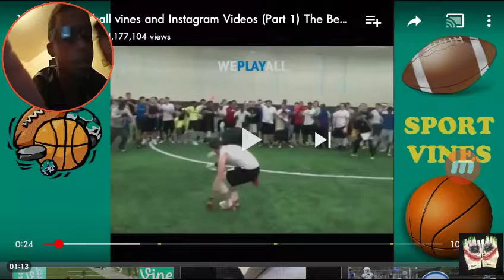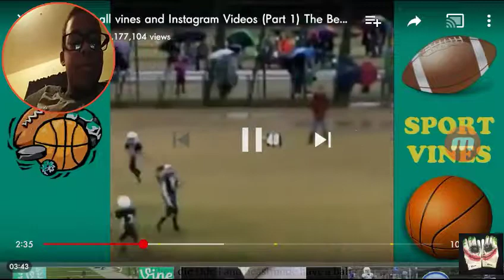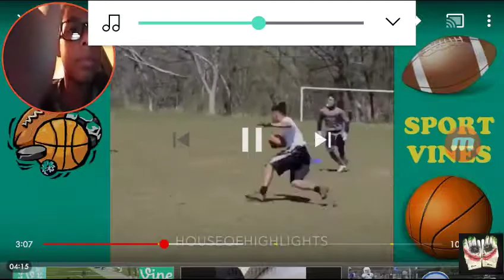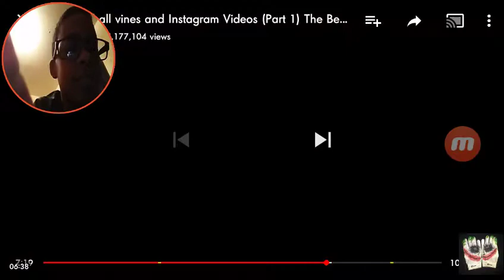Football Vines| +Reactions "His Ankle Actually Broke!!!! OMG!!!!"😢😵😵😵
Add Us On Facebook: @Tayshon Williams & @Õtw Tris
We wrestle daily!! We also will do vlogs Pranks and More!!! TnT Nation!💯🔥💧